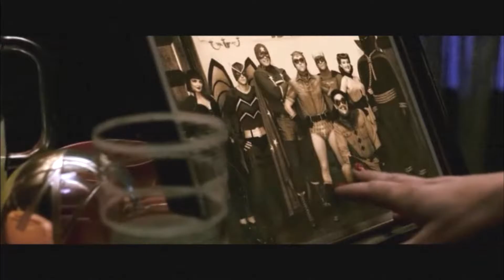The Watchmen ∆ "Bad Moon" • jeffrey dean morgan • watchmen • dc • •